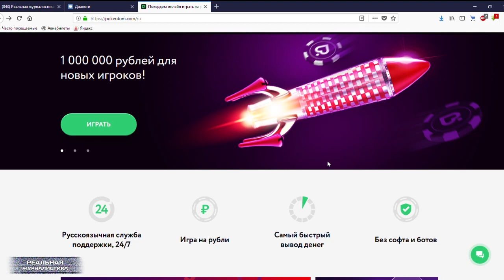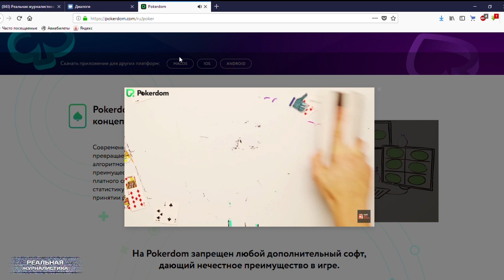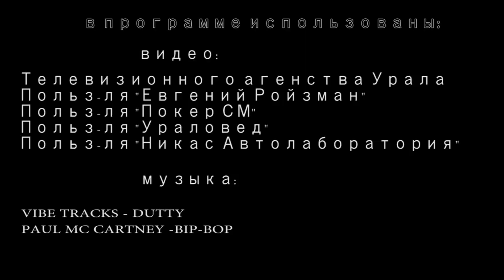Миллионы на свалку. Отмена прямых выборов мэров. Украденная Россия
А вы знаете, что несколько дней назад жители Среднего Урала наблюдали картину, которую мечтали бы увидеть многие наши соотечественники? В субботу, 24 марта, прекратила свое существование главная телевизионная башня столицы.Не обольщайтесь.. уральской. Ну, а пока екатеринбужцы наблюдали за тем, как сносят их телебашню, в регионе отменили прямые выборы мэров. И теперь главу того же Екатеринбурга будут избирать.. а его, кстати, в сентябре должны избирать – у Ройзмана срок заканчивается потому что.. Так вот.. избирать теперь градоначальника будут по старой доброй советской схеме. Это, когда  собирается дума – то есть свои пацаны... и голосуют ребята по принципу: пускай Валерон будет. Это "Реальная журналистика", поехали!